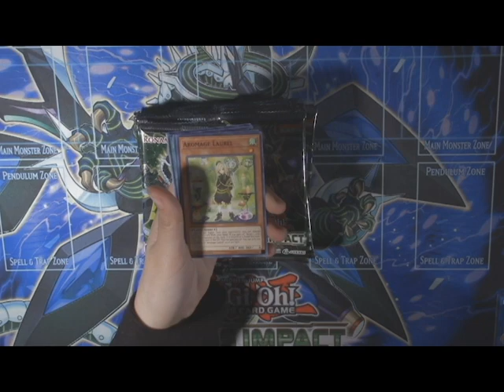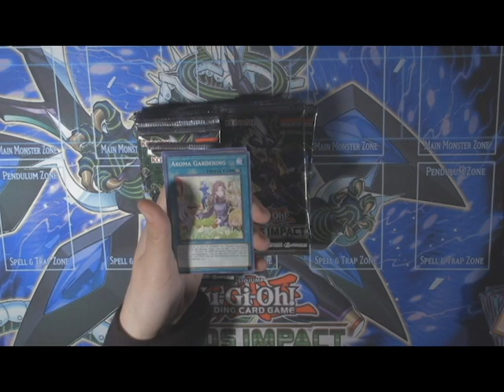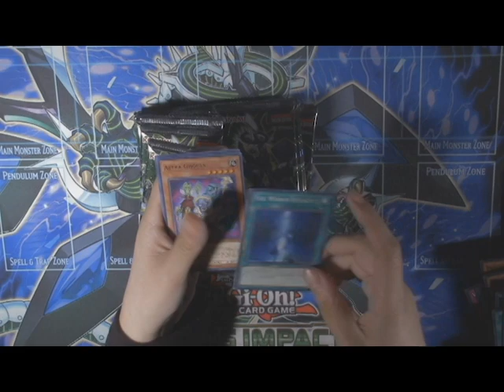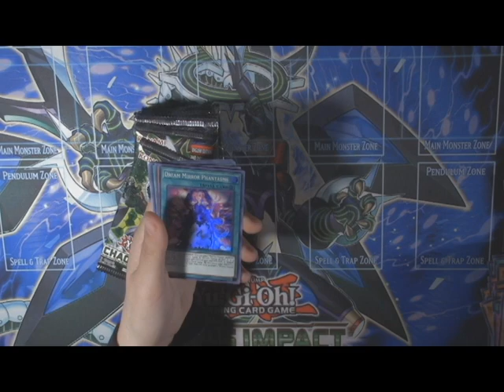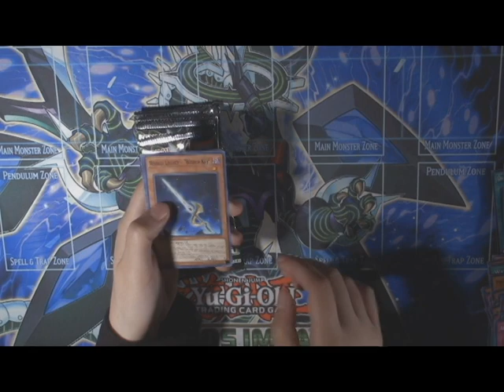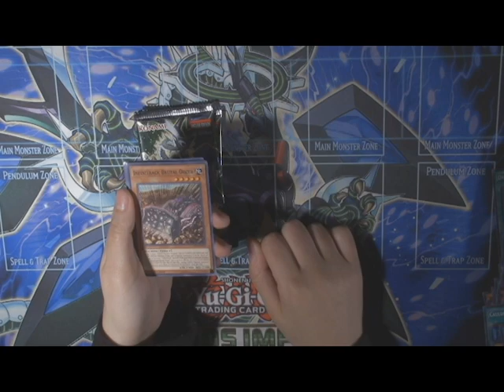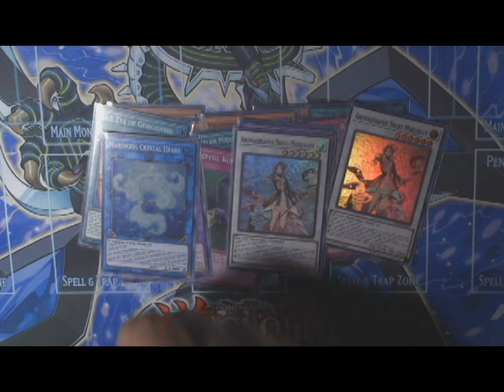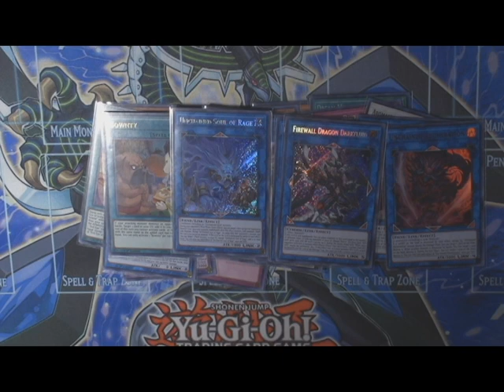Yu-Gi-Oh Chaos Impact Booster Box Opening/Unboxing #2 & Mat Giveaway Update